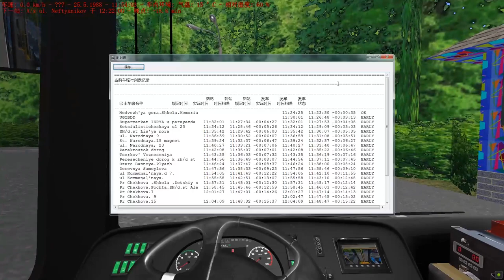OMSI 2 Map «Fox Hole» Line 700 Wanxiang Daewoo SXC6110GBEV Electric Bus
Download Bus :
register for an account first）